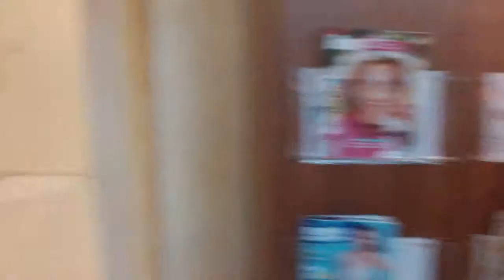Un libro per l'estate - Sala Borsa a Bologna